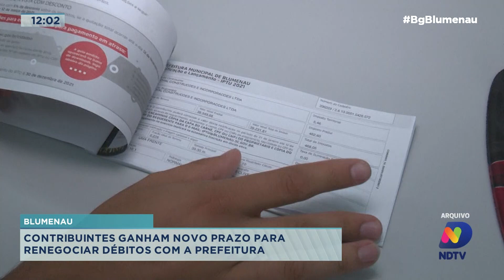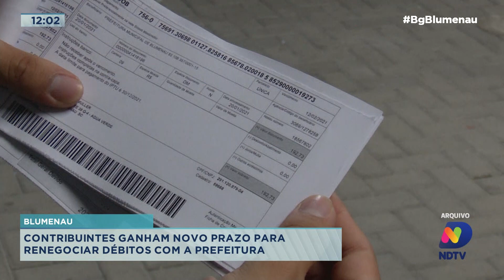Contribuintes ganham novo prazo para renegociar débitos com a Prefeitura de Blumenau